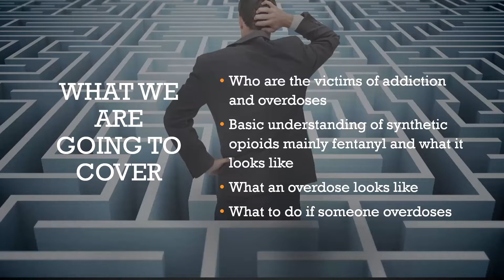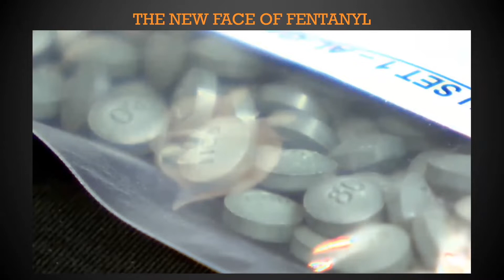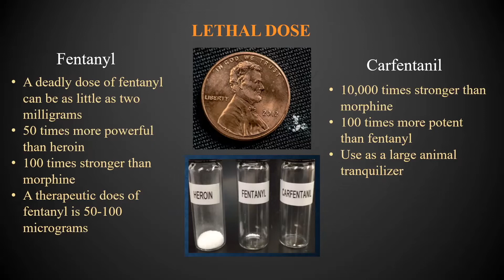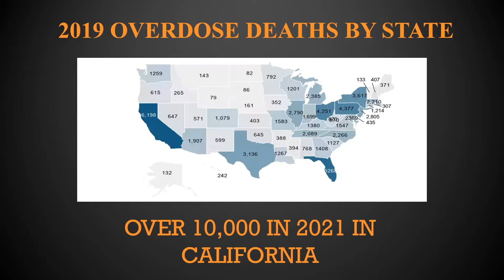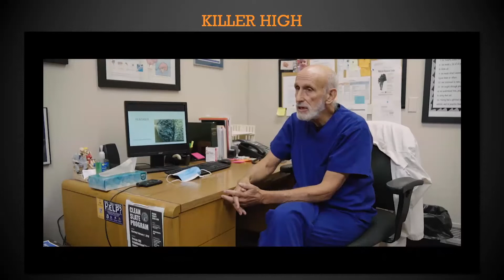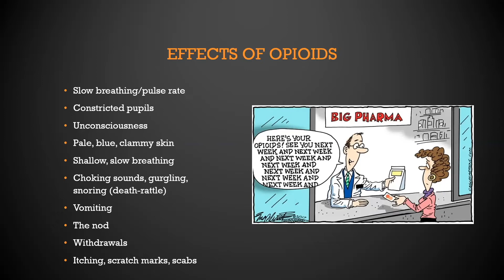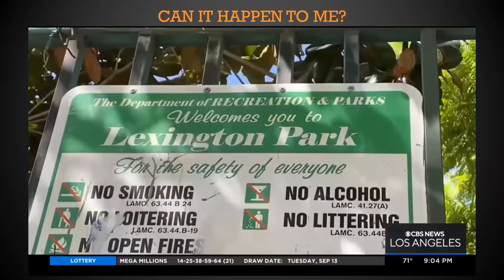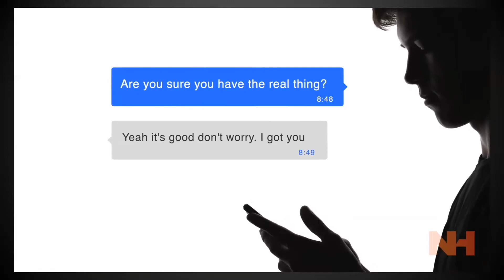San Bernardino County Sheriff: Dangers of Fentanyl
Did you know that it is reported that the use of counterfeit prescription pills among teens are on the rise? In San Bernardino County alone fourteen teens have died since 2021 because of this lethal substance: fentanyl. According to drugfree.org fentanyl is 50 to 100 times more potent that heroin or morphine. This substance is known on the street as “percs”, “oxys”, and “blues.” Join this most informative SBConnect session with Sgt. Salyer who will help you understand its effect on the body, the overdose effects, and how individuals unknowingly consume it.